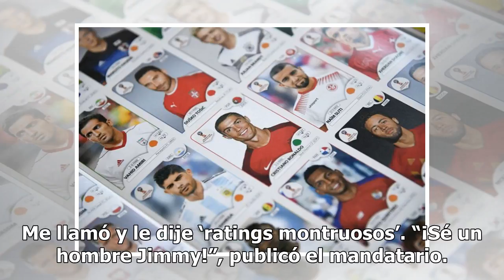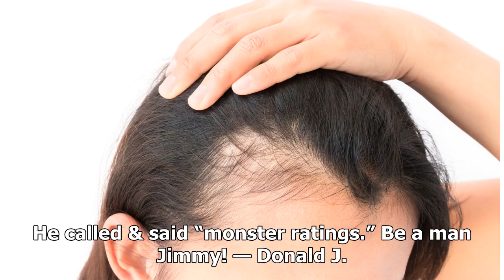Trump critica a Jimmy Fallon y éste donará a nombre del presidente a grupo pro inmigrantes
Cuando estaba en campaña, el presidente Trump se dejó despeinar por Fallon. El presidente Donald Trump criticó al presentador de TV y comediante Jimmy Fallon, quien reconoció que se “arrepiente” de hacer ver al mandatario como “más humano”, cuando lo despeinó en su programa en vivo. “@jimmyfallon ah...